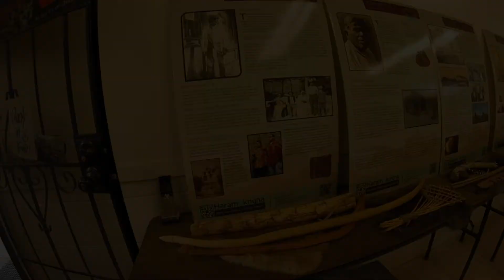Strawberry Peak un buen paseo